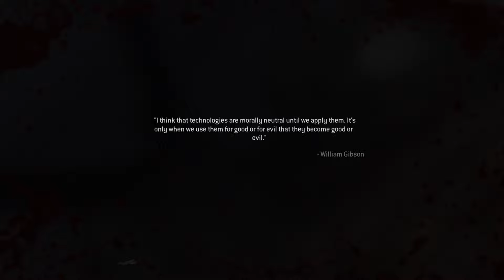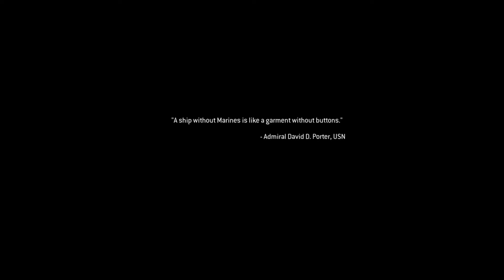Call of Duty: Modern Warfare Remastered Campaign Walkthrough part 12 All Ghilled Up